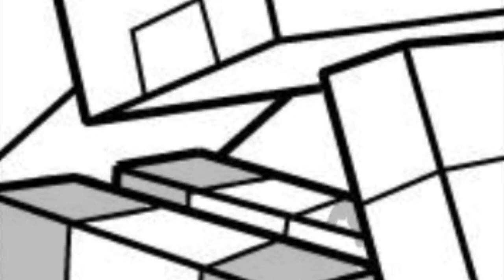Minecraft Puppy Love Coloring Pages | Jim Yosef & Anna Yvette - Linked [NCS Release]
Today's video is all about how I digitally color Minecraft Puppy. I had so much fun coloring this page.